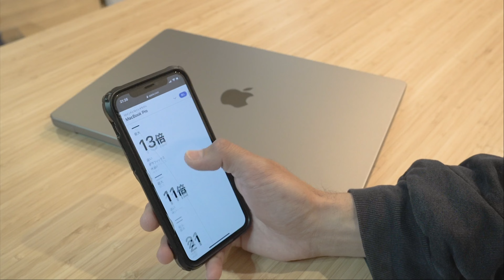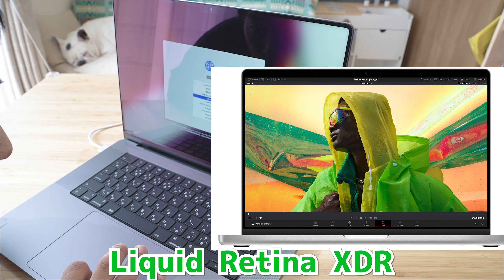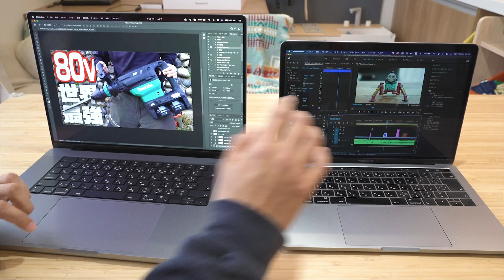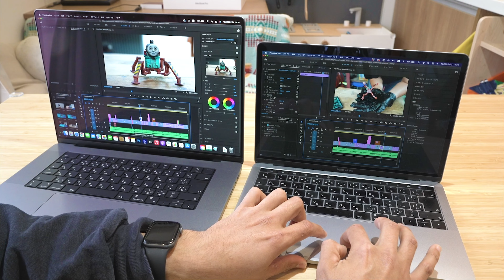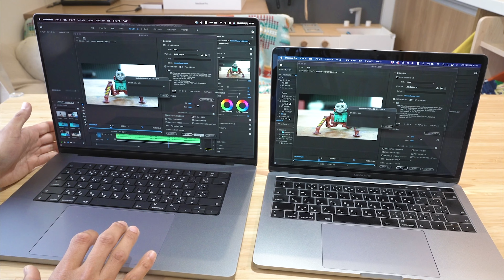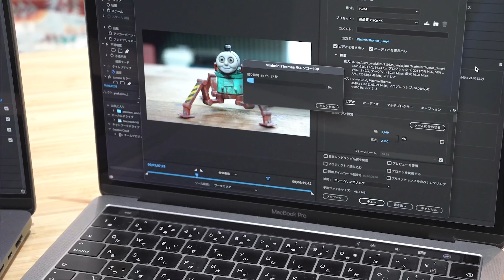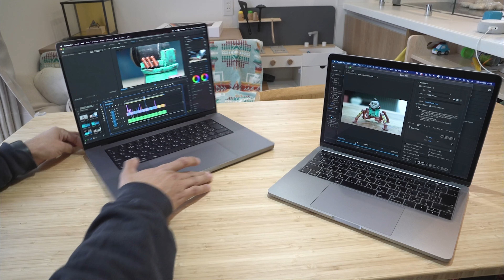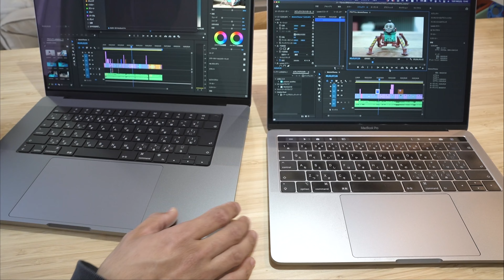【新型MacBook Pro】動画編集作業が超早くなった！【M1 MAX】16インチ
今までおっくうだった動画編集作業・・。これでようやく動画の4K対応を進められます！！

・Macbook Pro 16インチ